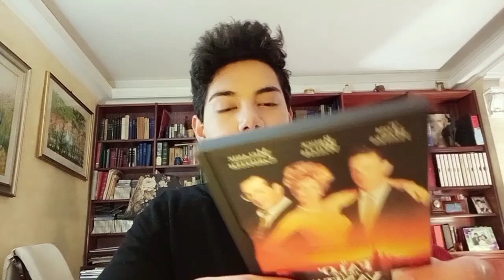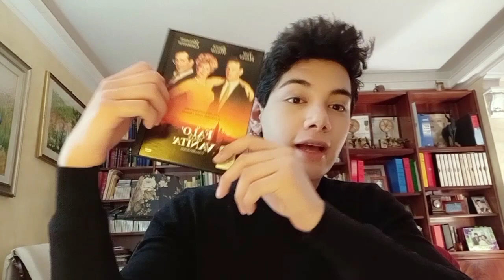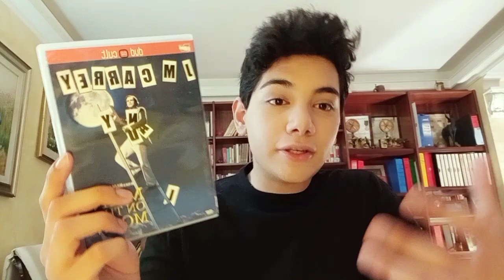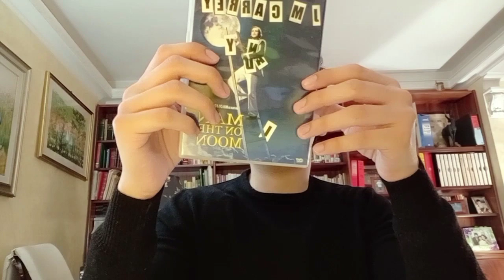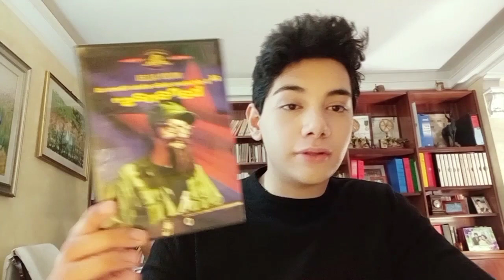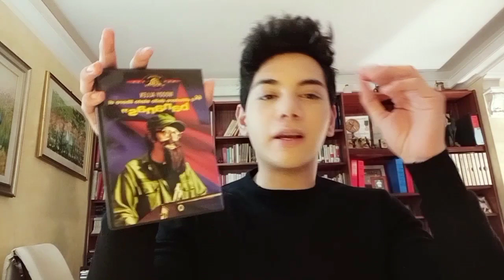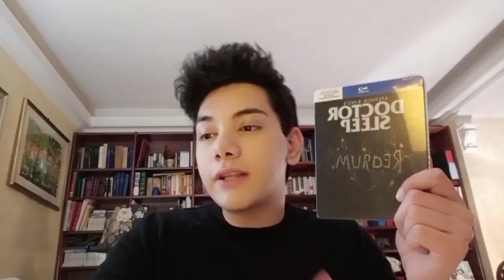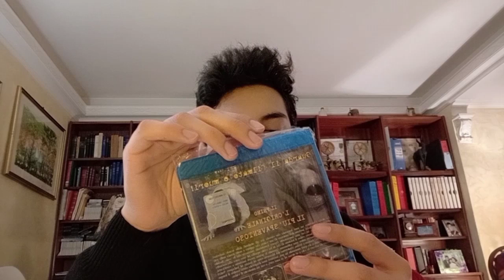AGGIORNAMENTO COLLEZIONE BLU-RAY e DVD - MARZO 2020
Demonio umano

Aggiornamento collezione blu-ray e dvd del mese di marzo 2020 un po' più grande dell'ultimo, qualcosa non è arrivato ma roba buona c'è :)